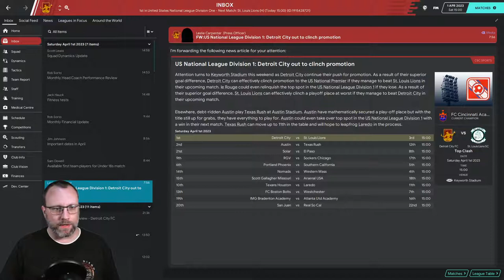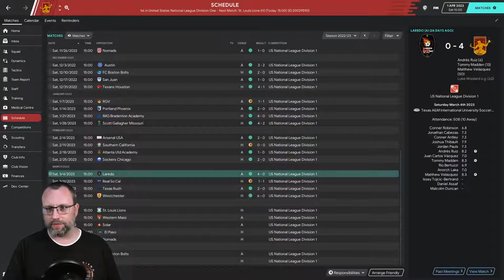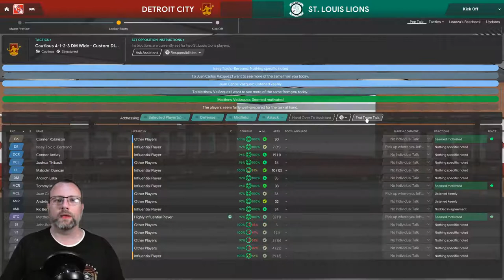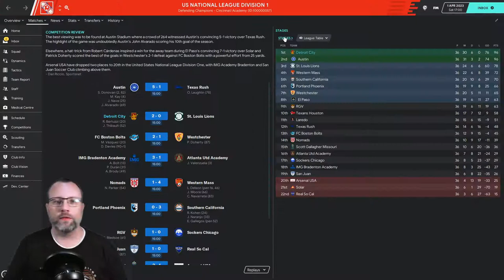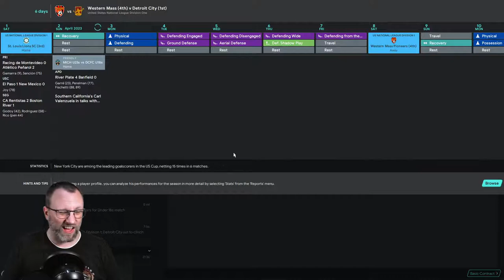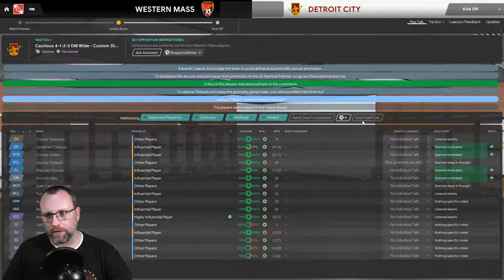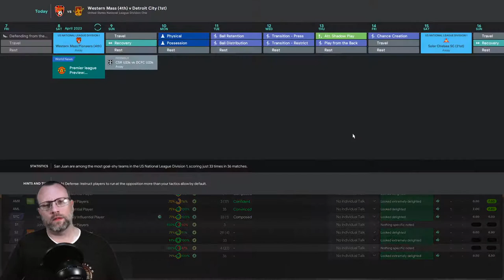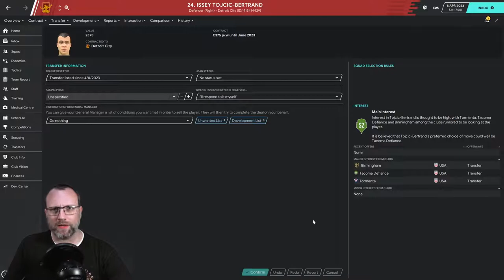THE AMERICAN HITCHHIKER - FM20 - EPISODE 26 - PROMOTION CLINCHER?